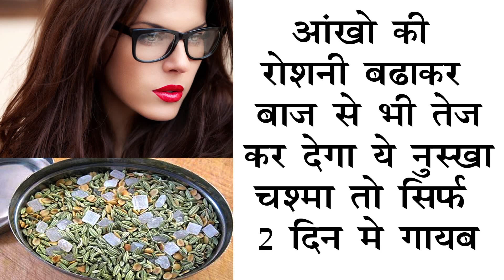आँखों की रोशनी बढ़ाने और चश्मा छुड़ाने का रामबाण नुस्खा // Improve your Eye Sight Naturally Fast